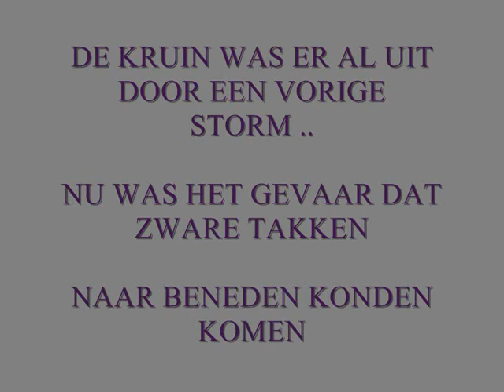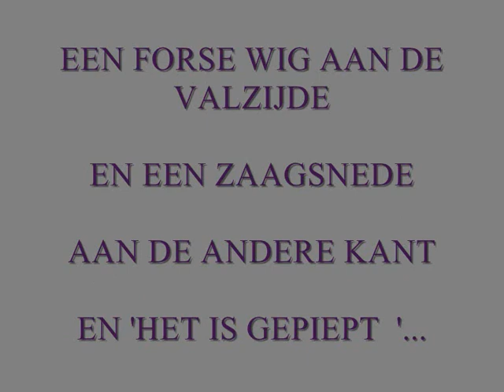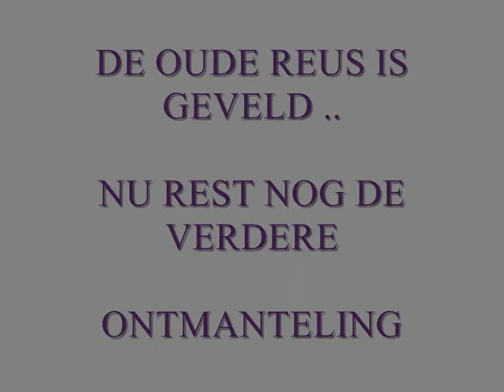zware, oude boom in het Park Nuenen geveld door storm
maandag 28 oktober 2013, windkracht 7/8 met hevige windstoten